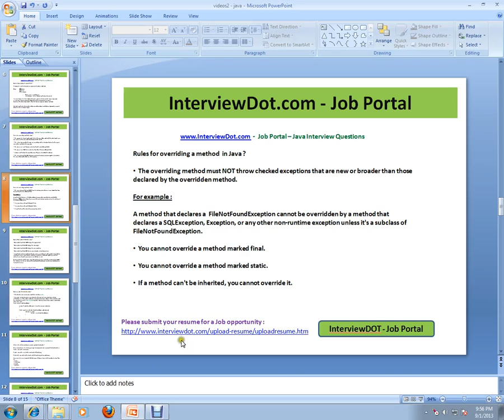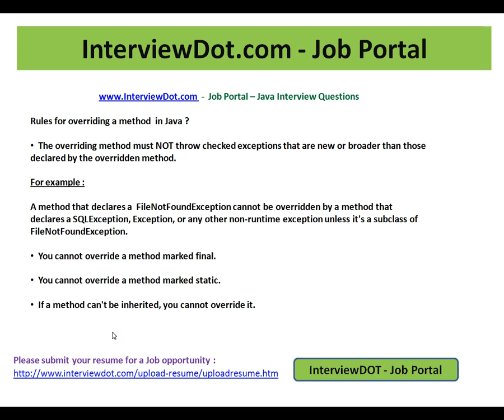Overriding java method explain java interview question interviewdot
to get notifications. ava method explain java interview question interviewdot
Rules for overriding a method  in Java ?

  The overriding method must NOT throw checked exceptions that are new or broader than those declared by the overridden method.

For example :

A method that declares a  FileNotFoundException cannot be overridden by a method that declares a SQLException, Exception, or any other non-runtime exception unless it's a subclass of FileNotFoundException.

  You cannot override a method marked final.

  You cannot override a method marked static.

  If a method can't be inherited, you cannot override it.